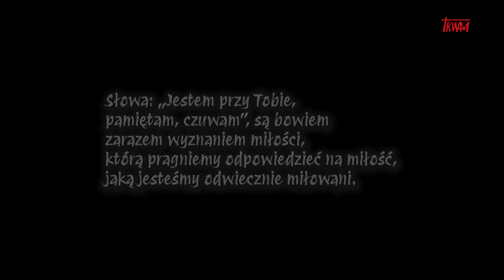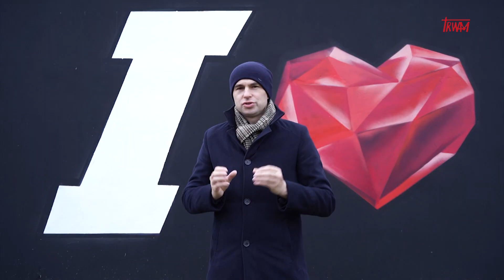40 dni z Janem Pawłem II: Odcinek 23 - Miłość